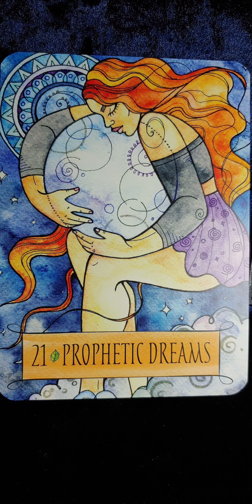Prophetic Dreams 🥭 Earthcraft Oracle card meaning